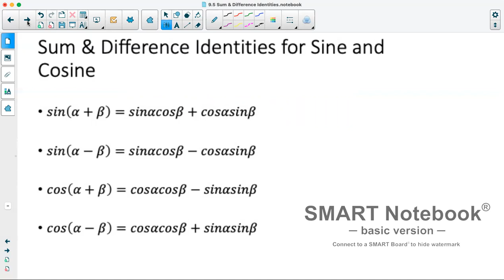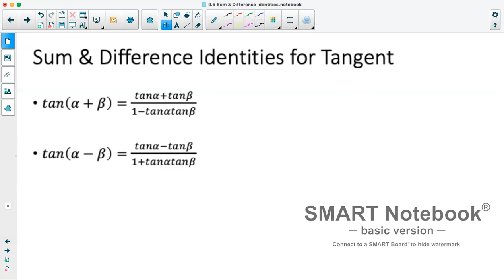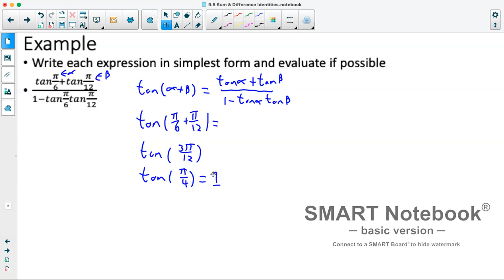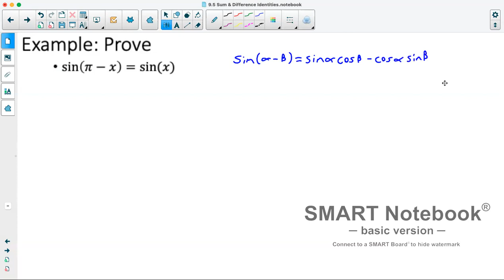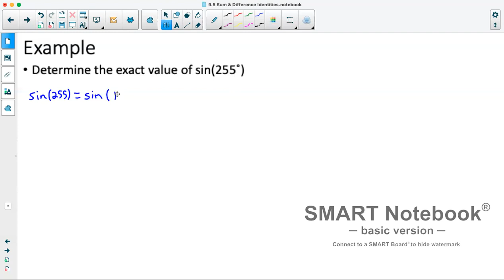Precalculus 12: 9.5 Sum & Difference Identities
In this video I go over the six sum and difference identities and do some examples that utilize them.